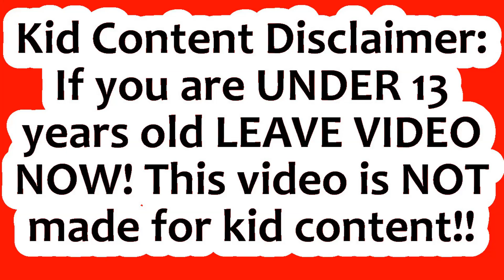My thoughts on Matthew Stafford & Detroit l Karl's Commentary l Sports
Here is an edited version with special effects from a 2019 video. I talk about Matthew Stafford and the Detroit Lions. Now I NO LONGER support the Lions BUT I will ALWAYS HAVE respect for Matthew Stafford. HE deserves better AND he should HAVE at least  ONE super bowl ring already. But unless he goes elsewhere I don't see any championship for him and that is TOO BAD,